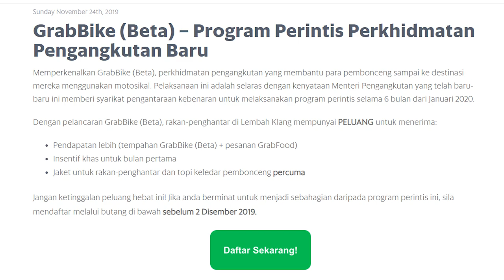Amanz24 - Penawaran Baru Huawei Y9s, GrabBike Mula Membuka Pendaftaran Awal Bagi Yang Berminat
Huawei Malaysia hadir dengan penawaran peranti baru, iaitu Huawei Y9s. Ia dilengkapi skrin 6.59-inci FHD+, dikuasakan cip Kirin 710F, menggunakan kamera pop-naik dan tri-kamera belakang dengan sensor utama 48-megapixel. Di Malaysia, ia akan ditawarkan bermula 29 November 2019 pada harga RM999.

Selain itu, Realme X2 Pro bakal dilancarkan untuk pasaran Malaysia tidak lama lagi. Ia menawarkan skrin 6.5-inci Super AMOLED, dijana Snapdragon 855+, memori sehingga 12GB RAMdan storan sehingga 256GB. Melengkapkan peranti adalah empat kamera belakang dengan sensor utama 64-megapixel dan bateri sebesar 4000mAh. Buat masa ini, tarikh penawaran peranti masih belum diketahui.

Lenovo Malaysia kini menawarkan komputer riba Lenovo ThinkBook 14 dan ThinkBook 15. Saiz skrin peranti adalah 14-inci dan 15.6-inci dengan resolusi FHD. Ia dikuasakan oleh pilihan CPU sehingga Intel Core i7 generasi ke-10, memori sehingga 24GB, dan storan cakera keras 2TB atau SSD M.2 PCIe sebesar 1TB. Harga jualan bagi ThinkBook 14 adalah RM3439 manakala ThinkBook 15 pula ditawarkan pada harga RM 4249.

Seterusnya, Grab telah mula membuka pendaftaran untuk rakan penghantar bagi program GrabBike. Melaluinya, penunggang motosikal boleh menawarkan perkhidmatan seru-motosikal atau teksi-motosikal bagi menghantar pengguna ke destinasi yang ingin dituju. Pendaftaran ini dibuka sehingga 2 Disember 2019.

Akhir sekali, Celcom dan Maxis akan bekerjasama dalam pembangunan infrastruktur 5G di beberapa kawasan terpilih. Walau bagaimanapun, tiada butiran lanjut mengenai tarikh perlaksanaan pembangunan rangkaian buat masa ini.